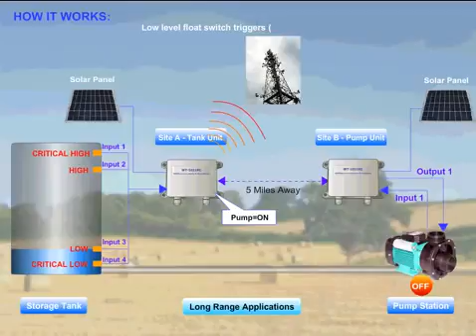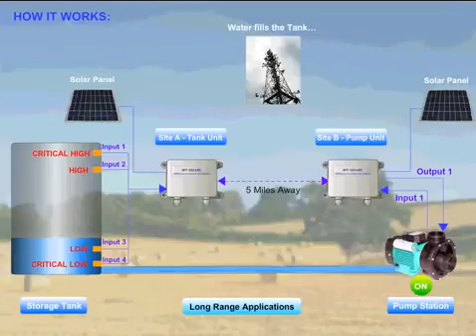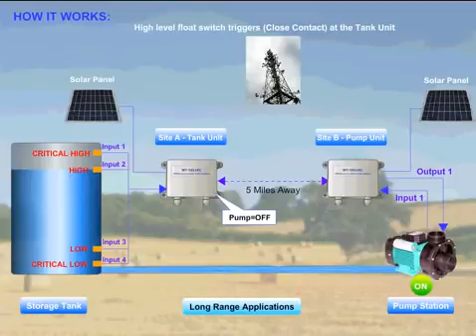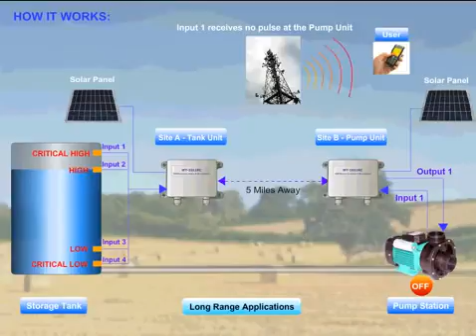GSM Based Remote Water Tank Level Monitoring and Pump Control System